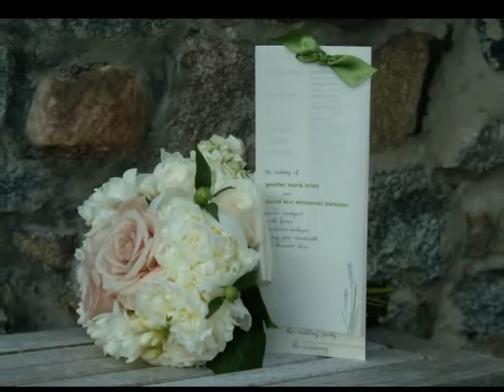Jennifer & David Wedding Photography Hillier Studio